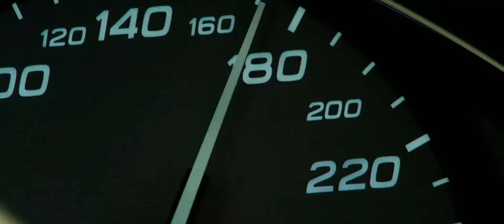The Transporter Refueled: airplane chase Scene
his driving skills are MAD